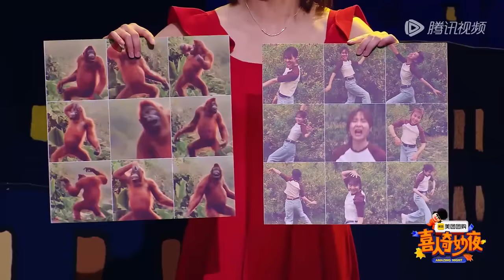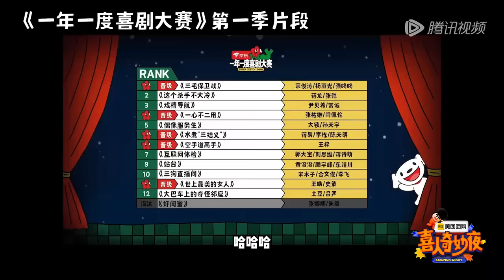【未播】五组选手止步第一轮？马东开启复活制 阎鹤祥李丁相声演员的重新组合 |《喜人奇妙夜》Amazing Night EP2 CLIP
⏰6月28日起，每周五中午12点上、下集连更！
每周五中午12点，企鹅仔VIP抢先看正片🤩
每周五晚8点，戳@TencentVideoShow @TencentVideoTalkshow看正片
由于版权原因，完整版正片仅对Hong Kong, Macau and Taiwan China地区开放💡
Due to copyright reasons,the full version of the show is only available in Hong Kong, Macau and Taiwan China
更多CLIP/纯享/sketch/BTS请锁定 @TencentVideoTalkshow 👉CLIP、Sketch、BTS for all countries💡

节目简介：《喜人奇妙夜》是由腾讯视频联合出品的喜剧综艺，节目围绕热点话题与具有共鸣的情绪主题展开创作，用多元的喜剧形式看见世界的多样性，打造全民喜剧派对！
◆CAST：秦昊